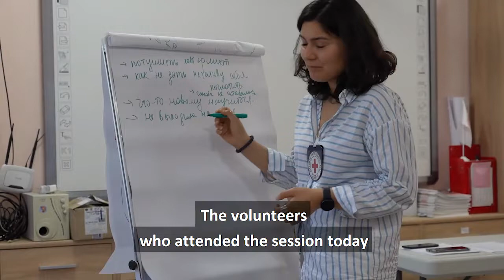Meet Volodymyr from Mykolaiv | Ukraine | ICRC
He’s a Ukrainian Red Cross' volunteer who rides 50 km/day delivering medicines & food to people in need.

His visits don’t just being needed supplies. They also give people an emotional boost.